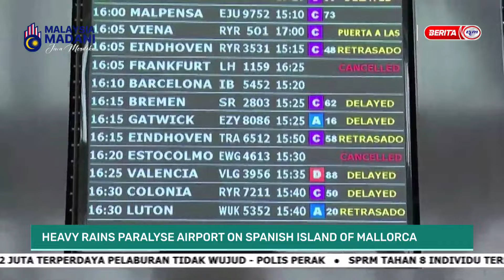12 JUN 2024 - WORLD TODAY